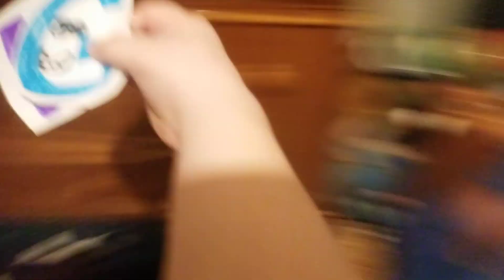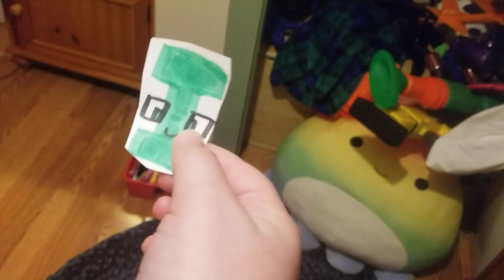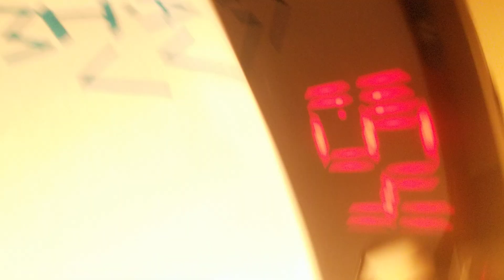Portuguese alphabet lore | H-I